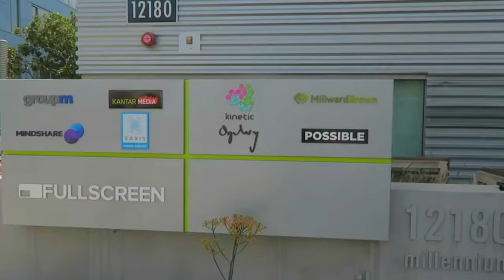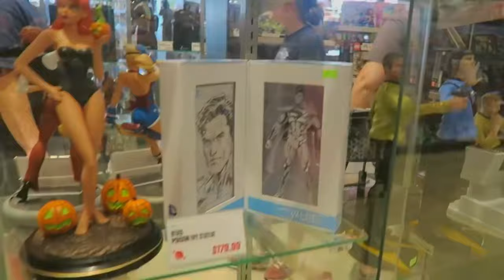¡Mi Primera Vez en el Hollywood Sign, YouTube Studios y Comprando Copic Markers en Blick!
¡Acompáñame en esta increíble aventura por Los Ángeles! En este vlog, visito algunos de los lugares más icónicos, comenzando con el famoso Hollywood Sign por primera vez. Después, exploro los YouTube Studios y Fullscreen Studios, donde los creadores dan vida a sus ideas. Luego, disfruto de un paseo por el espectacular Universal City Walk, lleno de energía y entretenimiento. Finalmente, hago mi primera compra de los increíbles Copic Markers en Blick Art Materials, una parada obligada para todo artista. ¡No te pierdas este recorrido épico! @mayremartinez

Timestamps:
0:00 - Introducción
0:30 - Mi primera vez en el Hollywood Sign
2:45 - Visita a los YouTube y Fullscreen Studios
5:20 - Caminando por Universal City Walk
7:10 - Comprando Copic Markers en Blick Art Materials